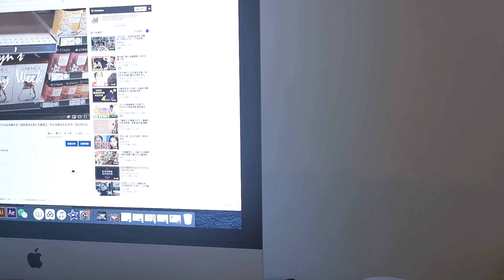可以玩一天的开箱Vlog｜第一次买汉服｜自娱自乐的搞笑生活｜汉服试穿｜北美网购超级好deal｜imac、mac pro、bose音响音质评测｜满意与失望的网购体验｜第一次试戴假发｜多伦多日常Vlog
本次是一个可以玩一天的开箱视频，除了给大家展示我购买音响的超级好deal之外，还有跟大家一起分享我第一次穿汉服的喜悦与搞笑的经历。

近期多伦多重新回到封城的状态了，虽然不能出门，但我们在家里一样有很多好玩的事情可以做呀~生活的意义，在于不断创新，和善于发现美好的眼睛。跟外在无关，如果你是一个有趣的人，那么你的生活一定不会无聊。我们一起创造更美好的世界吧~